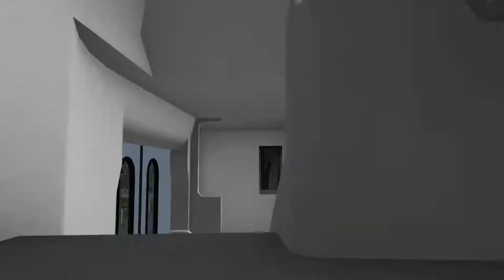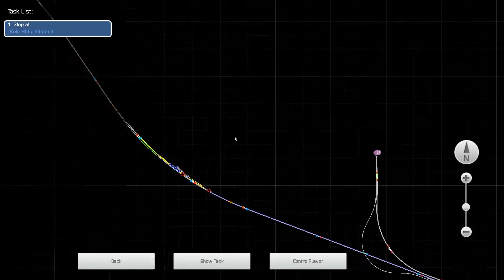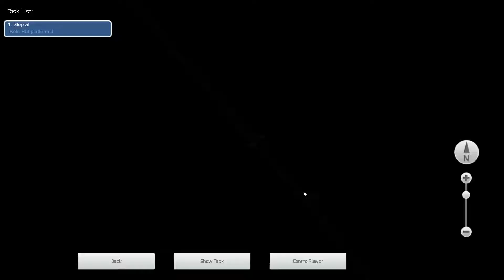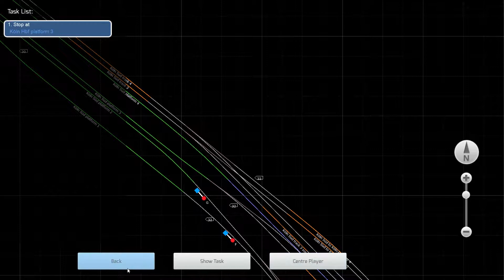13 bakken & 4x BR101 naar Keulen